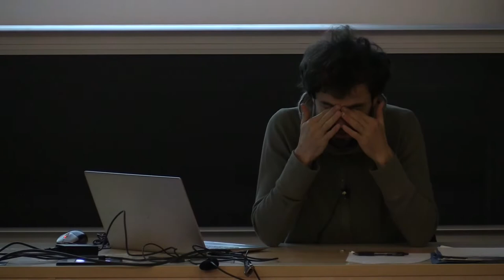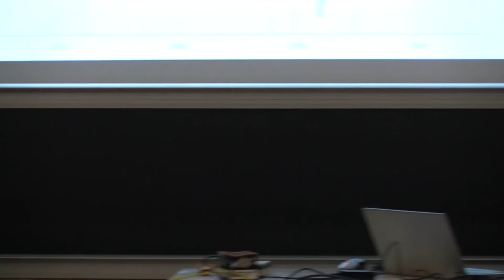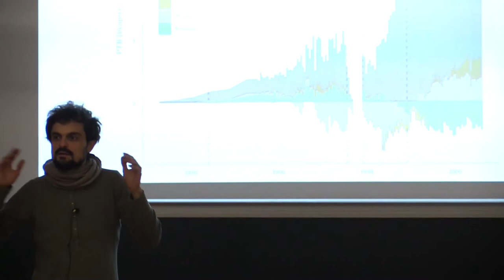#190 — The physical economy of France (Questions)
November 12  / 16 h 15 min  — 18 h 30 min  CET

Nelo Molter Magalhães, PhD candidate in economics, Université de Paris, LADYSS (CNRS, UMR 7533).

Discussants: Maëlle Bousquié (EPOG+, Major B), Lamprini Panagiotopoulou-Nika (EPOG+, Major B).